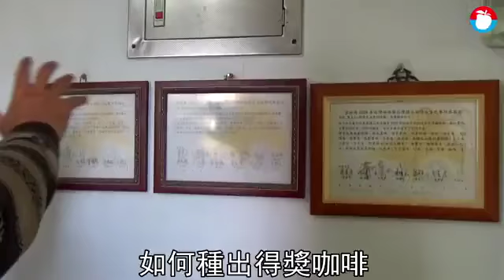咖啡達人連3年獲獎 返樸歸真隱身雲端咖啡園 | 台灣蘋果日報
嘉義縣梅山鄉咖啡農陳皇仁連續3年獲得「台灣精品咖啡豆評鑑」特等獎，但並沒有因為得獎就擴大經營規模，反而返樸歸真，選擇專心照顧咖啡園，細心挑選照顧每一顆咖啡豆；近年來他已不再參加比賽，他認為獲得肯定已足夠，咖啡看顧好、品質維持好、保住消費者才最重要。